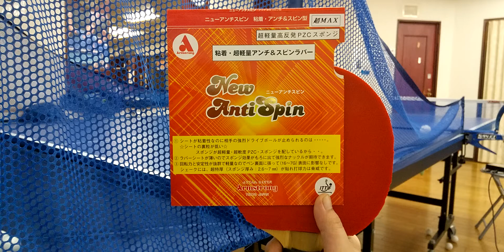Table tennis MADE IN JAPAN Armstrong New Anti Spin 014100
New Anti Spin (type Attack Anti)
SRMSORONG CO.,LTD. TOKYO, JAPAN

Just hit the racket vertically

Finally you can see great performance

This rubber is a type of anti-spin rubber which covers the shortage of normal anti-spin rubber ,and it is good for block ,cut, and even attack .Its surface looks kike a normal rubber, and when you hit a ball it sounds kike a normal rubber, but it surely kills the opponent's drive, and smash. It is recommended to use with our rubber sheets such as Chopper, and Twister (long pimpled)

【卓球グッズWEB】10分試打？愛用品の紹介？「ニューアンチスピン」